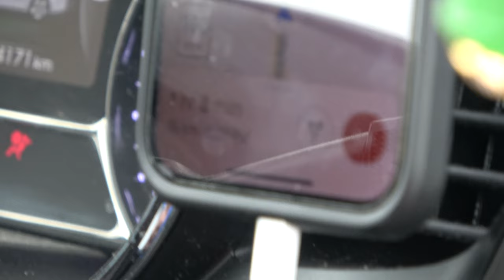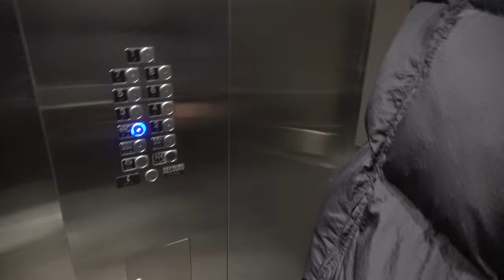Life With JAHSH Ep. 1 | First Class Fest, Montreal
Episode 1 with a Toronto & Montreal show feat. Killy, Katozai, Dro kenji, Shakk Diesel & Onetrack Mind

Shot by: Marcus Letts